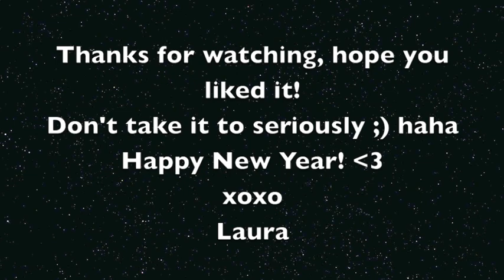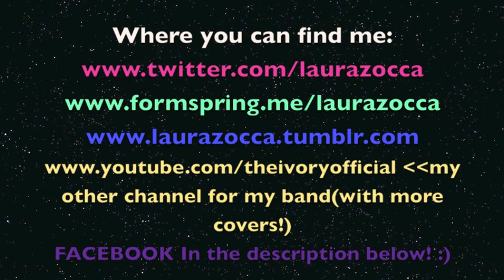What The Hell - Avril Lavigne Acoustic Cover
Hey Guys!
So first of all - Happy New Year! I hope you all stayed safe and happy :)
Ok, for those of you who don't follow my twitter,I decided to do something a little fun/different/creative seeing as it's a new year, and all of my videos are pretty much all the same all the time - plus, I wanted to show some of you guys that say I always look so "serious" that I can be kinda fun! Haha

If you're wondering - yes in lip-synching,but I'm lip-synching to my 100% live voice. I had to so that I could have all the different clips play throughout the video :)   I recorded all of the music in garageband myself if you're wondering :P
Also, this is a one off thing - I won't be doing videos like this again so don't freak out and think that I'v "changed" or anything lol

I hope you like it, it's an awesome song and I just messed around with it on Garageband and iMovie :P Don't take it too seriously haha
xoxo
Laura

Chords:
A D F#m D
But I played (with a capo on the first fret)
G Cadd9 Em Cadd9